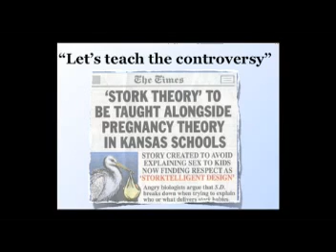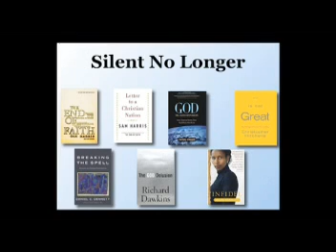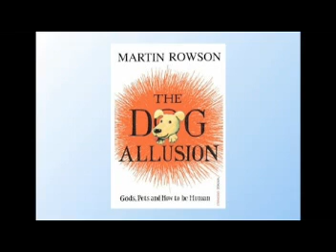Intelligent Design vs. Evolution: Teach The Controversy!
... Intelligent Design vs. Evolution: Let's Teach The Controversy ... Stork Theory - Richard Dawkins @ UC Berkeley.

Richard Dawkins is an atheist, secular humanist, sceptic, scientific rationalist, and supporter of the Brights movement. In his 2006 book "The God Delusion", he contends that a supernatural creator almost certainly does not exist and that faith qualifies as a delusion − as a fixed false belief.